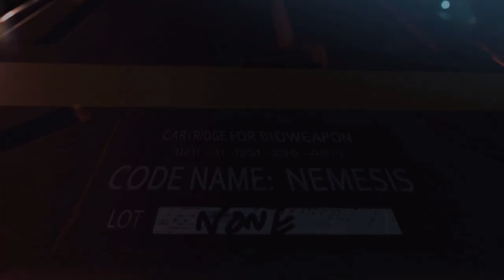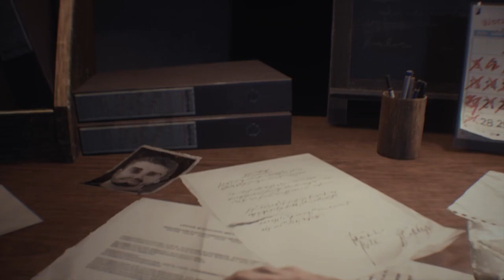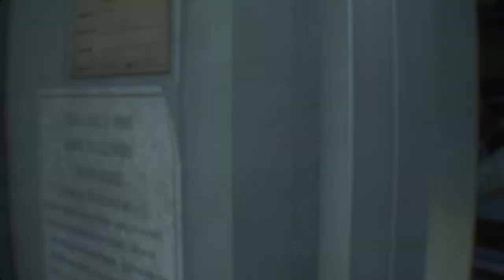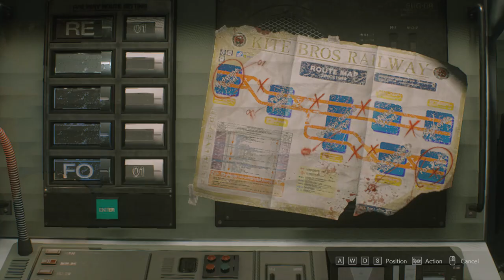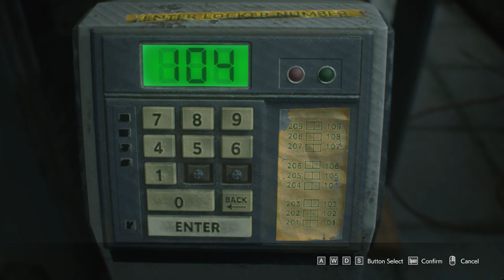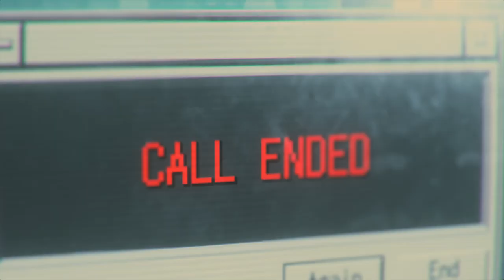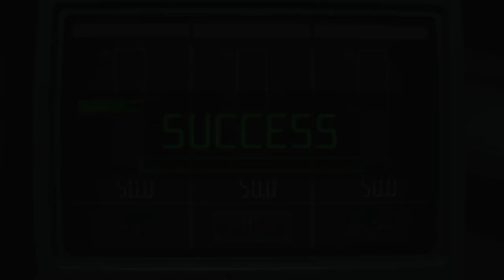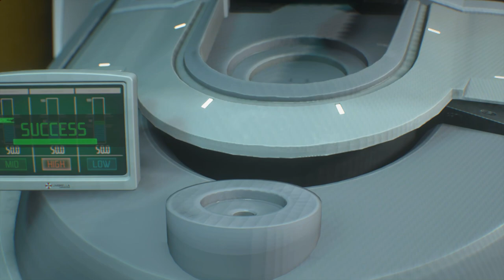Resident Evil 3 Special: Vietnamese Reunification Day - Communist Youth Union (Inferno - No Damage)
Happy 45th Reunification day (30/04/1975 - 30/04/2020)! This is my first take on inferno no damage since I learnt a lot from Carcinogen and Bawkbasoup (thank you very much again). I am not good at editing video so this is my best.
For the mod, you can find it in my previous mod showcase video
Anyways, like always, my specs are not strong enough so there will be some cutscenes that sounds are run before the image. And a bit lag.